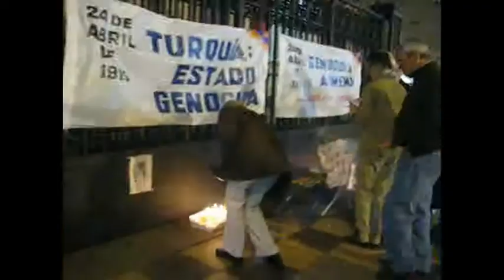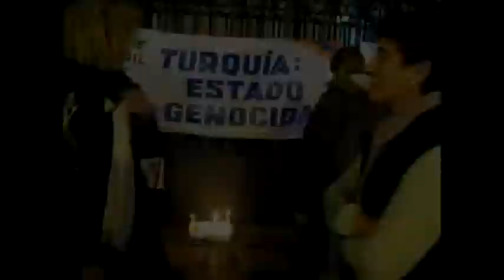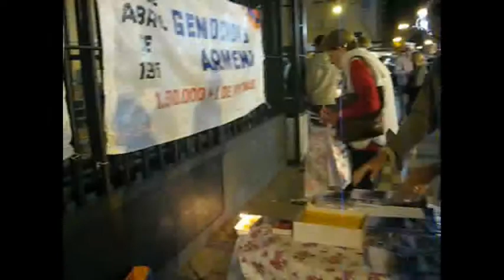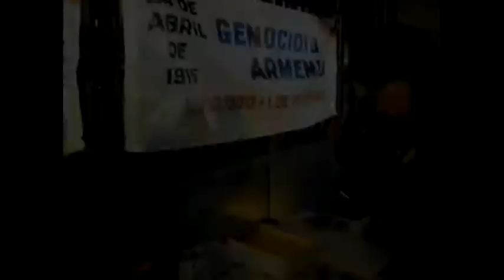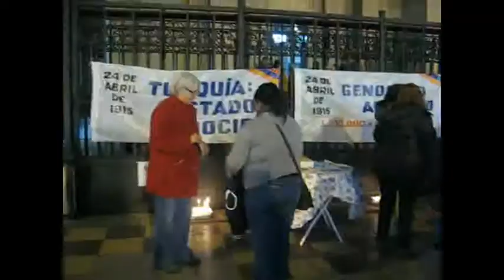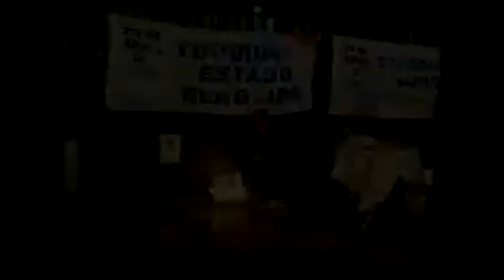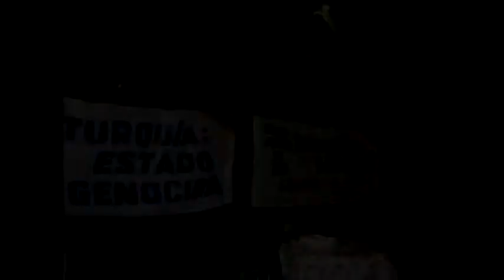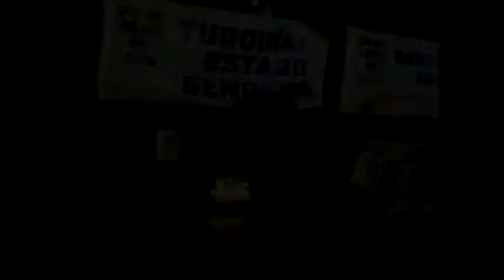GENOCIDIO ARMENIO 96º ANIVERSARIO GRUNK MAR DEL PLATA 2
La Audición Radial GRUNK de Mar del Plata, conducida por Gerardo Carlos Parseyan, Alicia Vosguerichian de Magarian y Ana María Martorella, organizaron, en el frente de la Catedral de San Pedro y Santa Cecilia, un Acto de Vigilia para conmemorar el 96º Aniversario del Genocidio Armenio decretado el 24 de abril de 1915 por el Imperio Turco Otomano.
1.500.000 armenios fueron aniquilados durante su exilio en el desierto al ser conducidos hacia Siria una vez que fueran deportados de sus lugares de residencia. Fueron despojados de todos sus bienes, maltratados, decapitados, ahorcados, sometidos a horrorosas vejaciones sin respeto ni a niños, ni a mujeres ni a ancianos.
La última víctima de este Genocidio, el periodista Hrant Dink, fue asesinado en la puerta del períodico Agos, el cual dirigía, en Estambul, el 19 de enero de 2007, por difundir sus ideas sobre el Genocidio Armenio negado hasta hoy por el gobierno turco.